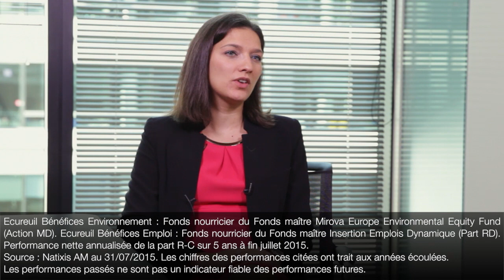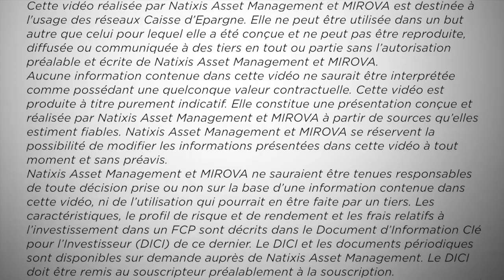Semaine de l'Investissement Socialement Responsable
Comment donner du sens à votre épargne ?